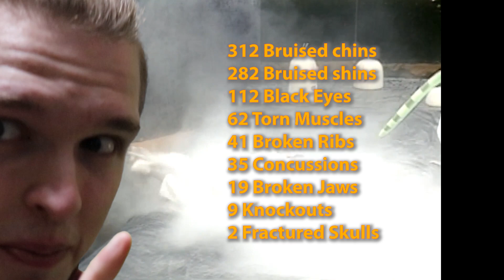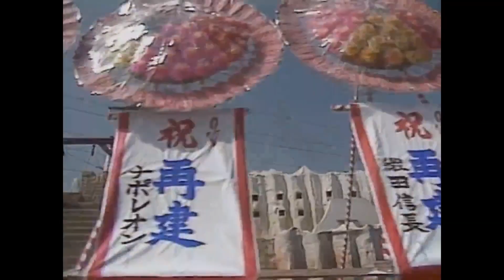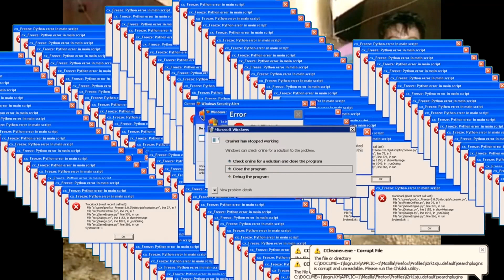MXC - The Show That Nobody Ever Talks About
First in a series I wanted to examine nostalgia rush MXC Most Extreme Elimination Challenge, to re-spark the love I have for this show and share it with the world.

WAIT YOUR READING THIS?

Thanks for supporting smaller channels, here are some of my other favorite small channel friends!

WATCH MXC ON AMAZON PRIME.